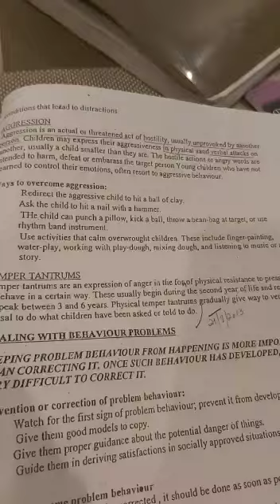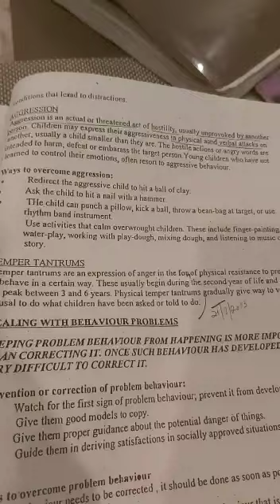Bs Home Economics sem 5th behaviour problem (aggression)part 01 by Ms Syeda Fizza Batool